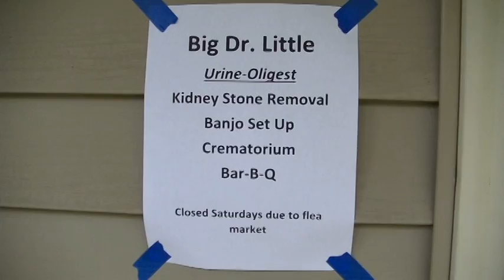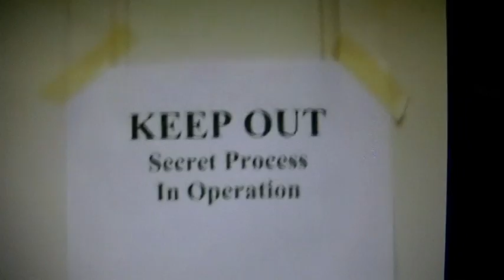The Kidney Stone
Three southern boys show how sound waves can be used to remove kidney stones.
Donnie Little, Warren Yates and Bob Macchia